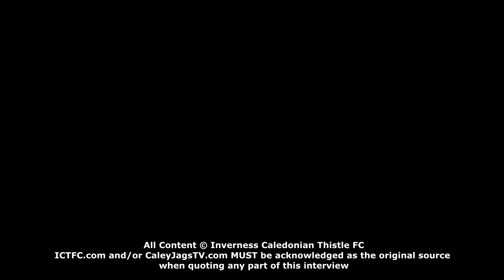John Hughes : Match Reaction v Kilmarnock : 25/01/14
John Hughes talks about Inverness Caledonian Thistle's 2-0 defeat away to Kilmarnock FC in the SPFL Scottish Premiership on 25/01/14 at Rugby Park and the work he thinks needs done to turn things around.

ICTFC.com and/or CaleyJagsTV.com MUST be acknowledged as the original source when quoting any part of it.